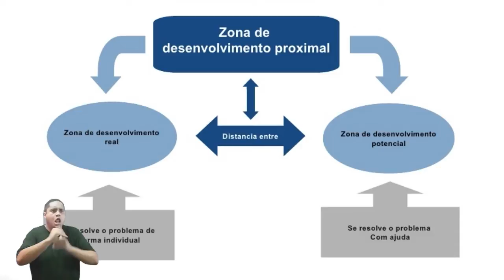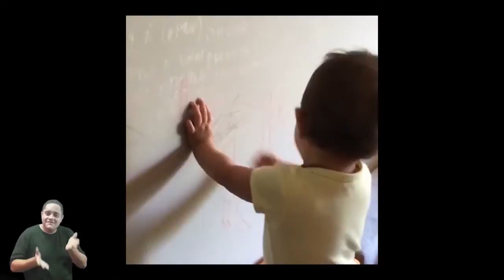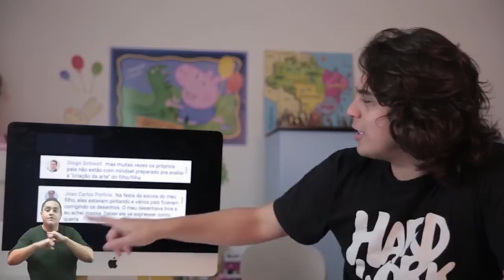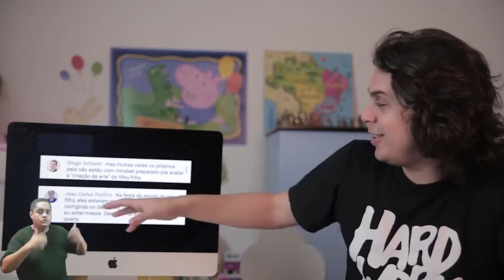[Box Imaginação] - Criando Crianças Imaginativas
Esta aula é parte de um curso online de Murilo Gun, que durante 5 anos foi comercializado pela Keep Learning School, e que no início da pandemia foi liberado gratuitamente (e continua assim ;) Nesta aula Murilo irá apresentar algumas características importantes da imaginação, coisas que não devem ser tratadas como exceção mas sim com seriedade e devem sempre ser estimuladas.